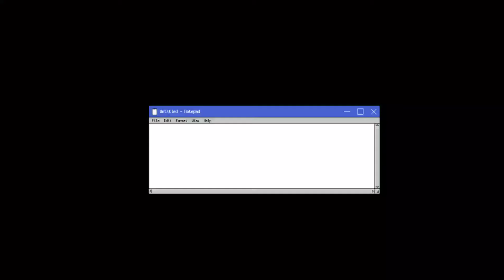Things I Dislike About My N160 After 13500kms👎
hey everyone in this video I've shared my experience about the things I dislike about my n160 after using it for 13500kms this journey has been a roller coaster ride to be honest I enjoyed it a lot and here's a short overview to it.